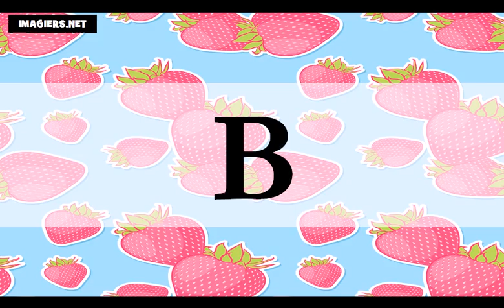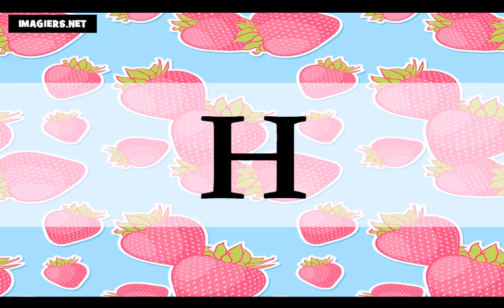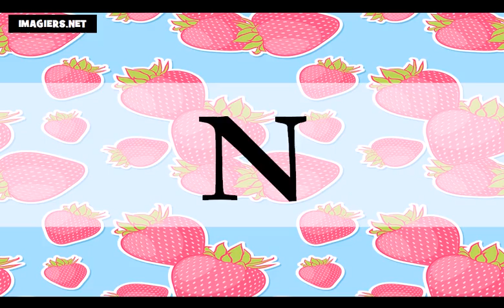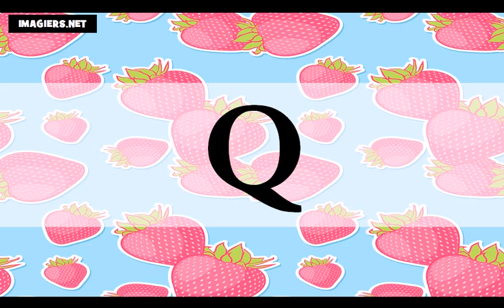Francouzsky lekce = Francouzská abeceda